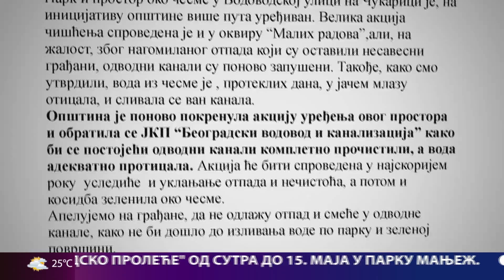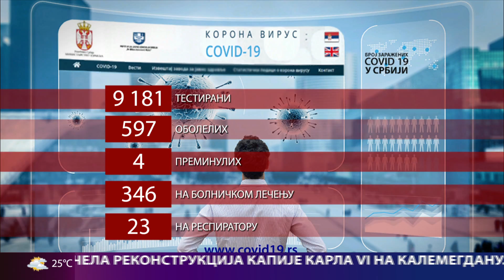Beogradska hronika 05052022